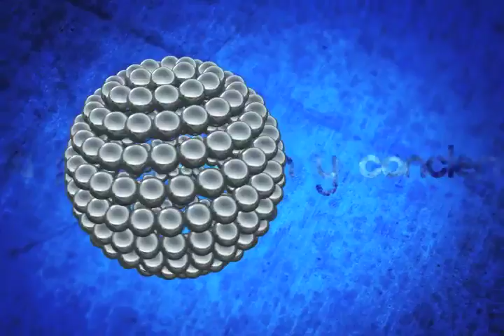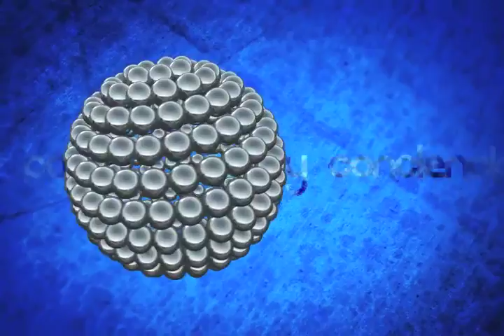Punto Final con ...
Invitados Marcelino Miranda Añorbe, Delegado del Issste                         y Alfredo Mtz.  de Aguilar, Periodista. Parte 3